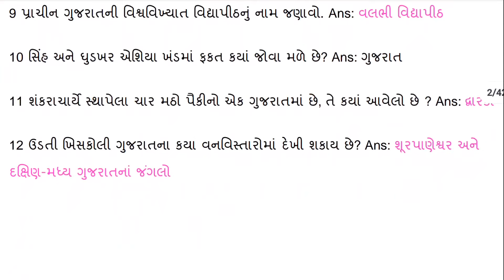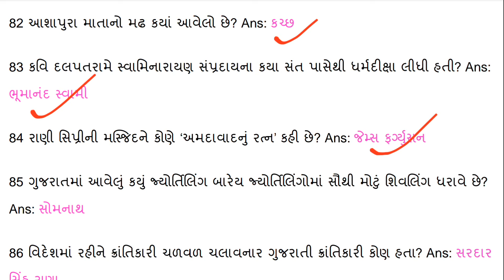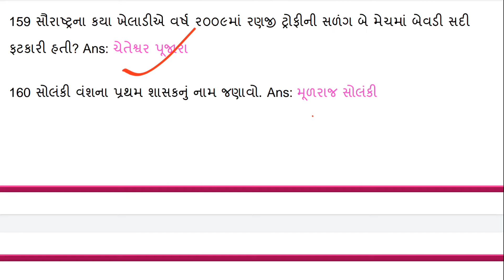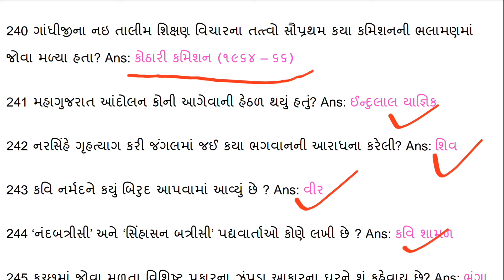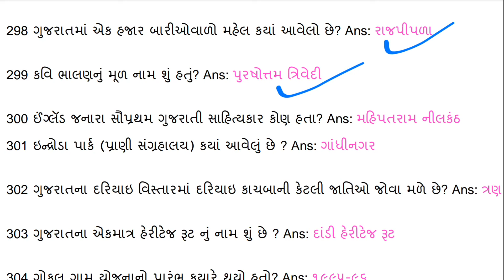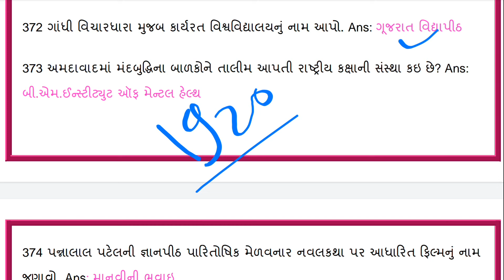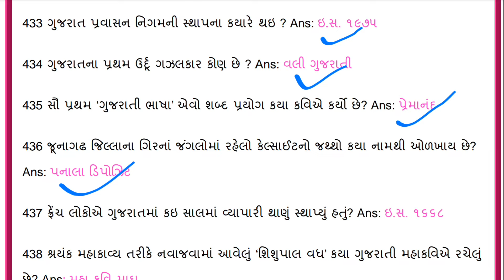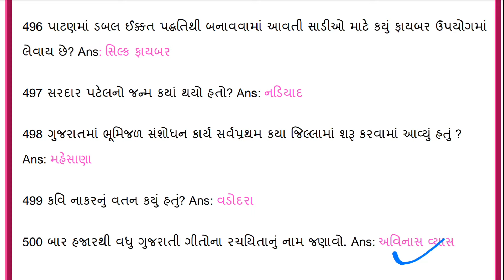Most imp 500 Gk Questions in Gujarati | gk with am